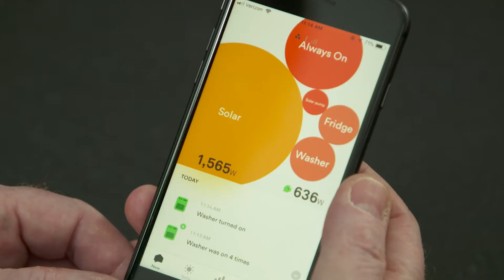Architect Don Powers on Why Sense Makes Sense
Architect Don Powers has designed energy-efficient homes for 20 years. He recently completed his own net-zero rebuild with the help of This Old House. Listen to Don talk about the importance of designing for energy efficiency and how insight from Sense is critical to achieving a net-zero goal.